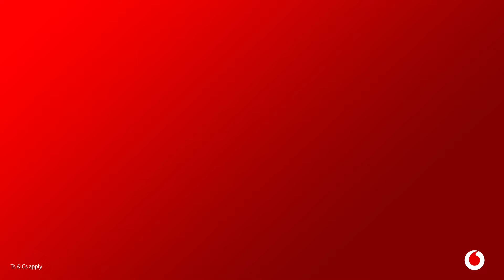Unlock Voice Minutes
We’re celebrating our 30th! Unlock 30 extra voice minutes when you recharge. VodacomTurns30.